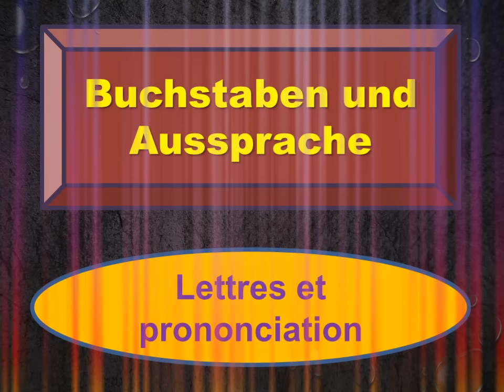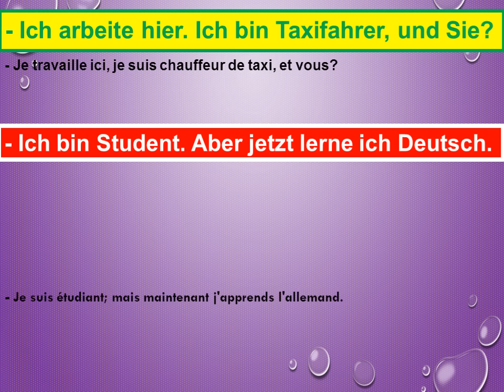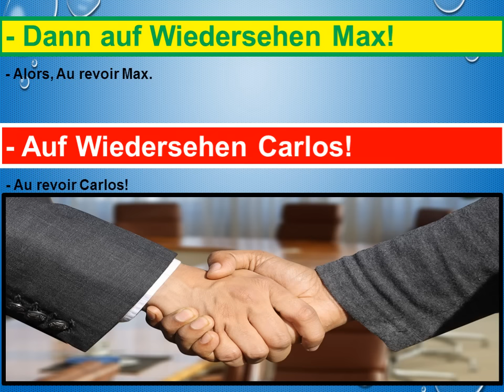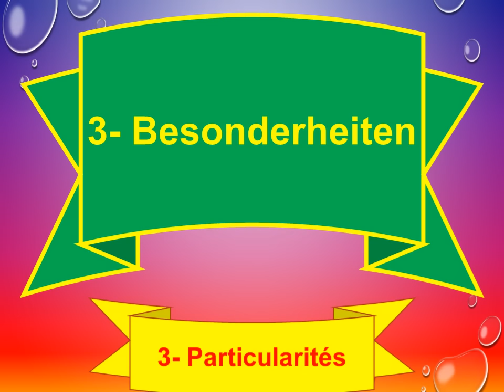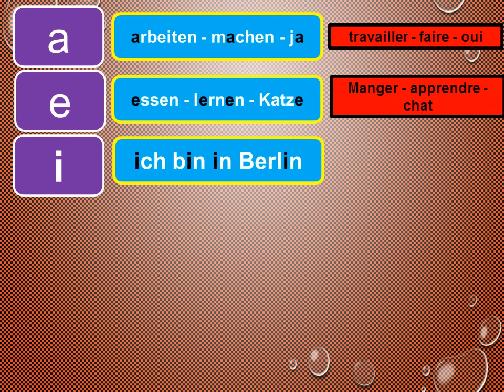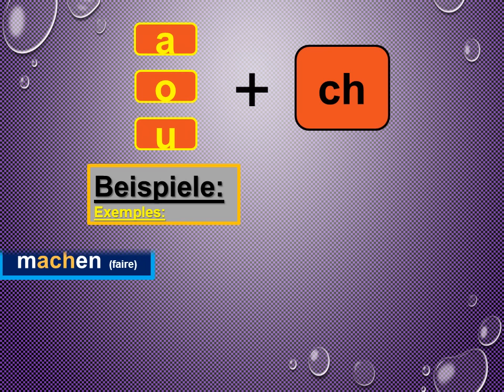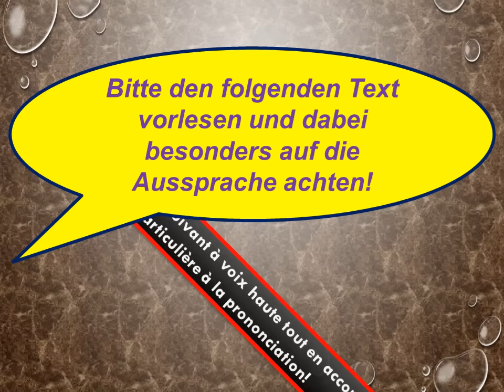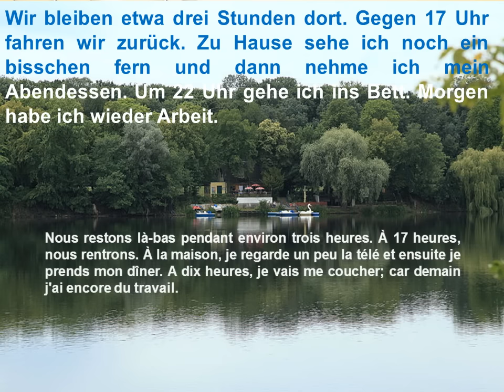Allemand facile: Guten Tag - Dialogue Niveau A1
Dialogue de présentation pour apprentissage privé ou en classe.
A ta portée et facilement expliqué: Tout ce qui concerne les lettres, l’alphabet et la prononciation de l’allemand.

Cours d'allemand - Débutant

Deutsch lernen mit Videos / Learn German with videos!

Méthode trés facile pour apprendre la langue allemande

Learn German | Ordering in a Restaurant | das Restaurant | German for beginners | A1

Cours d'allemand niveau A1-A2-B1-B2